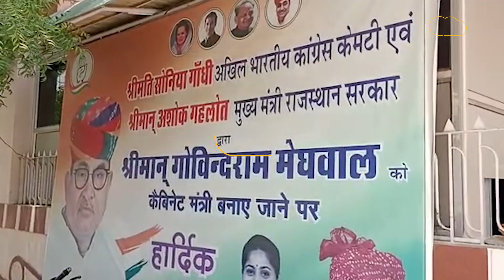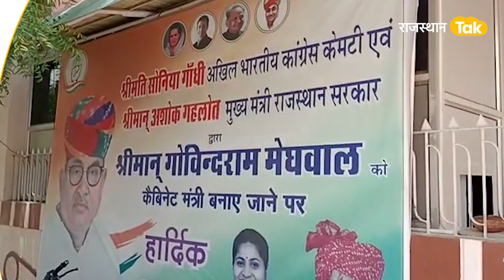'मंत्री मेघवाल' के बेटे बेटी की जान को ख़तरा, धमकी से हड़कंप !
राजस्थान सरकार के मंत्री गोविंदराम मेघवाल के बेटे और बेटी को जान से मारने की धमकी दी गई है। मलेशिया के नंबर से एक कॉल आई थी, जिसको लेकर पुलिस अब जांच कर रही है, बीकानेर से ही 24 लोगों को हिरासत में लेकर पूछताछ की जा रही है, उधर मंत्री और उनके परिवार की सुरक्षा बढ़ा दी गई है। धमकी देने वाले शख्स ने खुद सो सोपू गैंग का सदस्य बताया है।